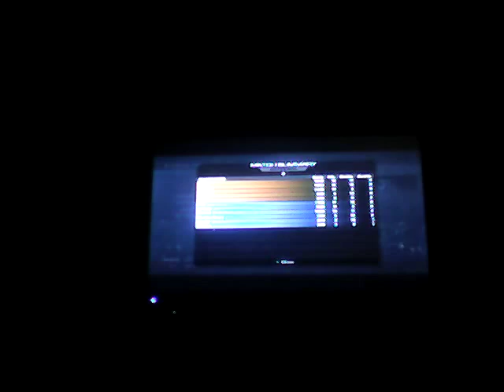Call of duty ghost